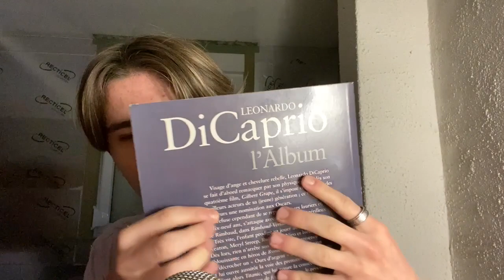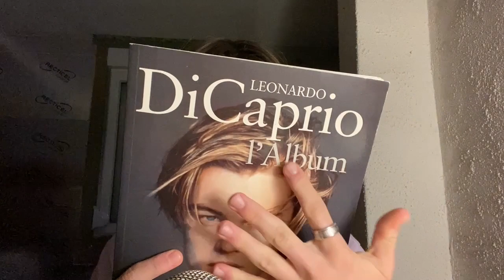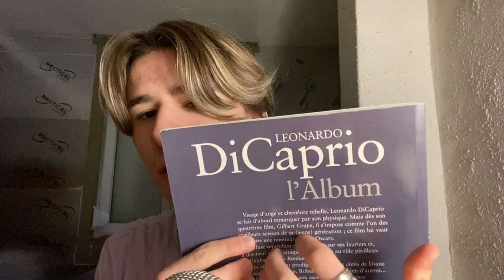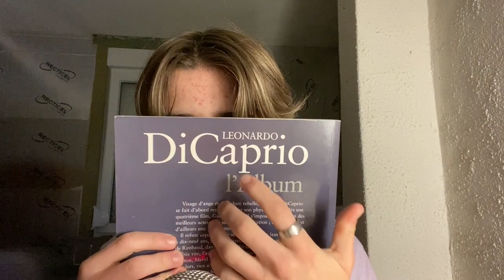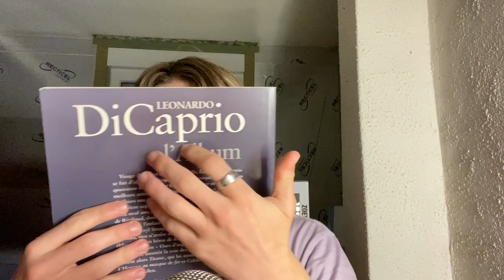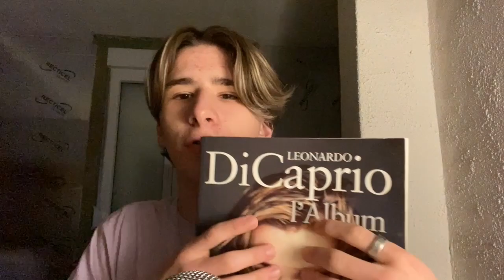ASMR FR - 10 minutes de tapping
La chaîne YouTube de Margot 🥰